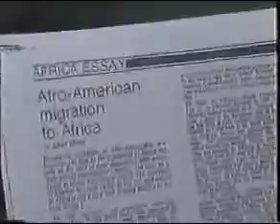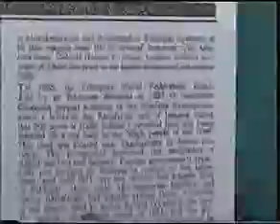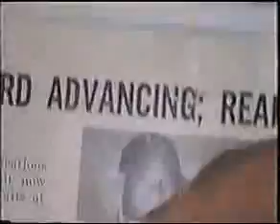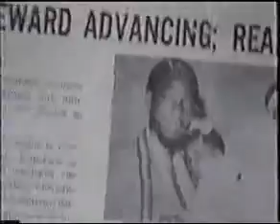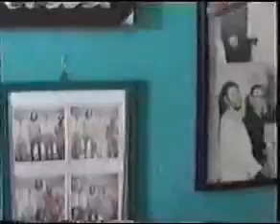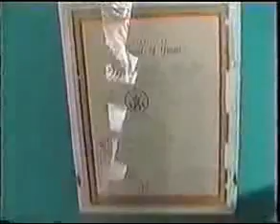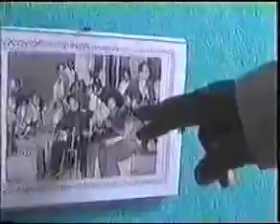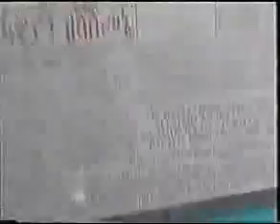Rastafari Rising Shashamane Gladstone Robinson part 2.avi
Jah Rastafari, Rising, Qedamawi, Haile Selassie I, Lion of Judah, King of Kings, Abba Q'dus, Might of The Trinity, Ethiopia, Yahashua, Mosiac, cristos, jesus, yasus,